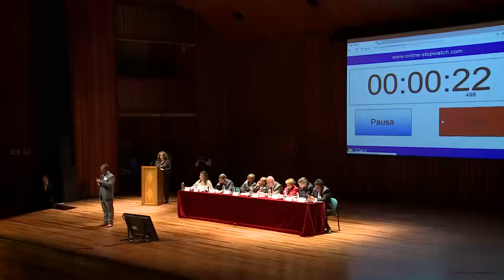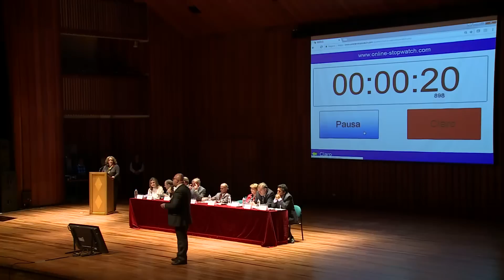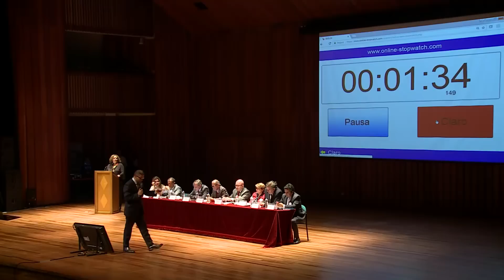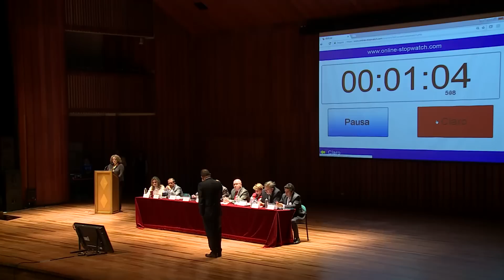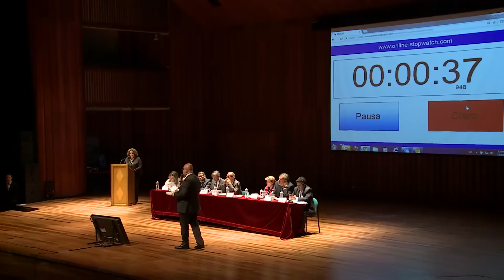Debate de los candidatos a la rectoría de la Universidad Nacional de Colombia Diferido versión HD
Debate candidatos rectoría Universidad Nacional de Colombia  periodo 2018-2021 Marzo 12 de 2018. Versión HD